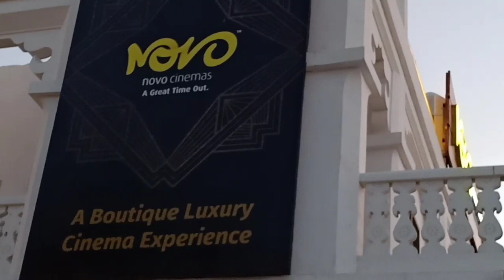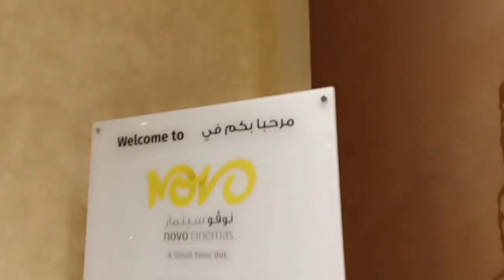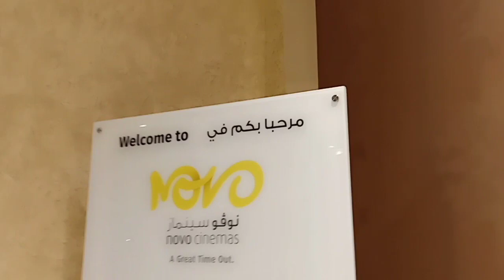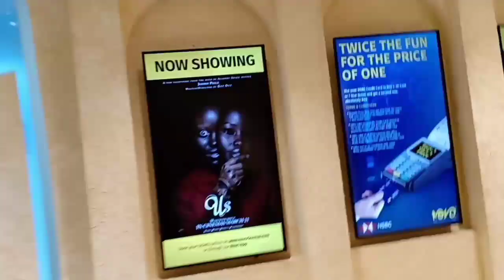SOUQ WAQIF going to NOVO CENIMA QATAR (tour 2019)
Qatar tourist Distination
Qatar tourist Attractions
Qatar Best place
Doha Qatar
Novo Cinema Doha Qatar
Qatar Vlog
Travel Vlog
Qatar
Middle East Vlog
Middle East
Novo Cinema
Souq Waqif Doha Qatar
Souq Waqif Doha
Souq Waqif Qatar
Al jazzera english
Al jazzera News
Al jazzera live
Al jazzera